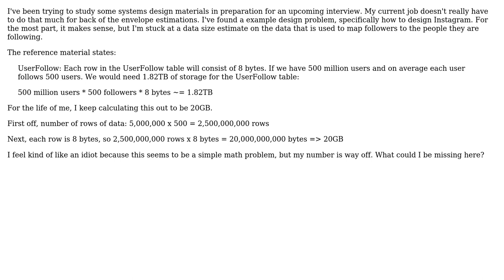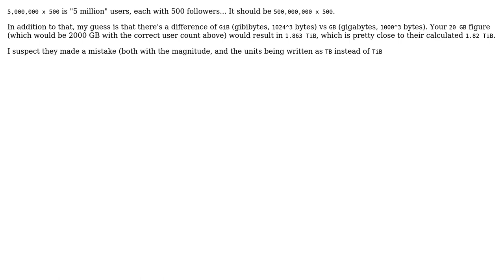Software Engineering: Back of the envelope estimation question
With thanks & praise to God, and with thanks to the many people who have made this project possible! You are responsible for your own actions.